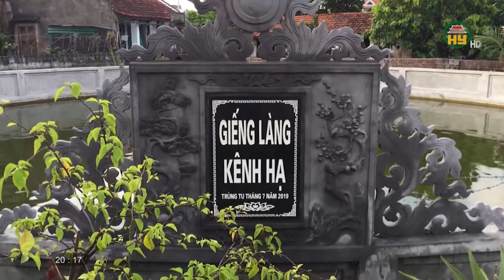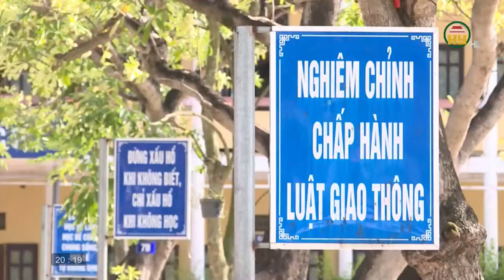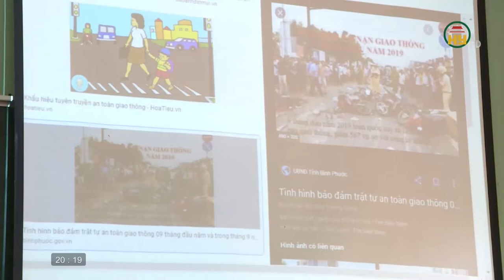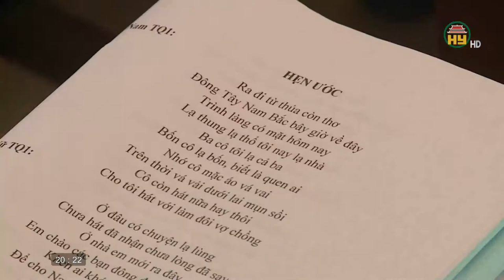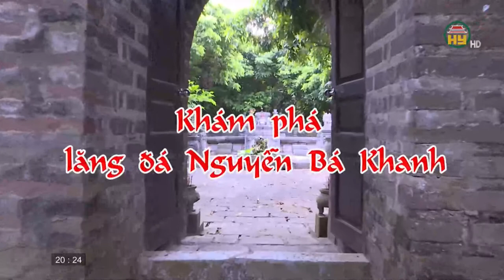Giáo dục văn hóa giao thông – cách làm hay ở một số trường học